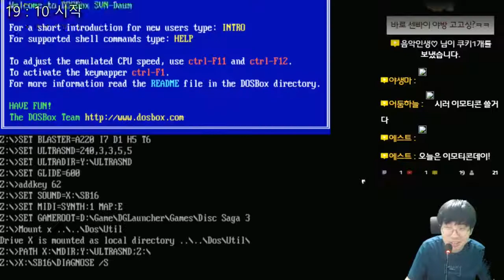환세희담 (幻世喜譚) - 환세시리즈의 시초 - 5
환세취호전 (幻世酔虎伝)